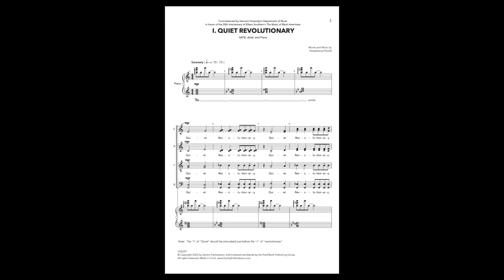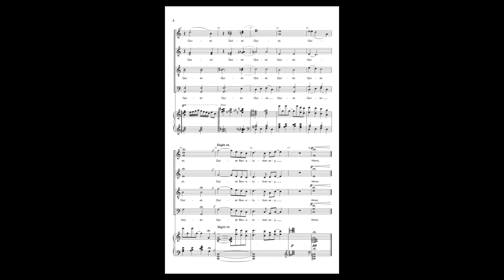Quiet Revolutionary – SATB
Quiet Revolutionary, for SATB, divisi with piano is in three short movements. This six-minute piece is in celebration of Dr. Eileen Southern, author of The Music of Black Americans: A History, Dr. Samuel A Floyd, Jr., respected author and founder of the Center for Black Music Research at Columbia College, titled his essay “Eileen Jackson Southern: Quiet Revolutionary.” The composer says, “In Quiet Revolutionary, I sought to depict Dr. Southern’s delicate state of bliss through jazz harmonies, sparse accompaniment, and simplicity of form, lyrics, dynamics, melody, and rhythms. The piano introduction depicts Dr. Southern quietly at work, unaware of the passage of time.” A great honoring the legacy of a Black female scholar and musician.